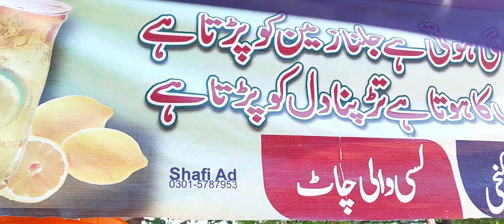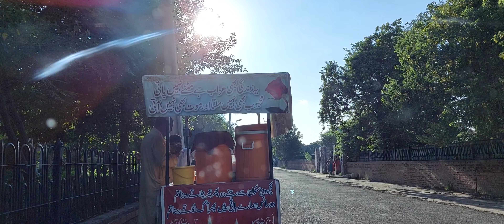A Day in Chakwal | Daily Routine Vlog| Explore Chakwal Vlogs #3